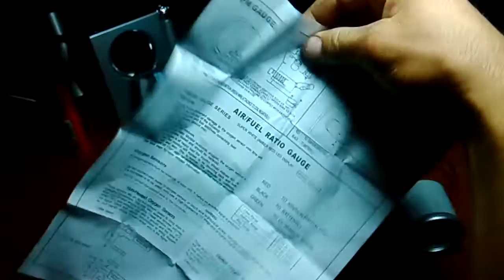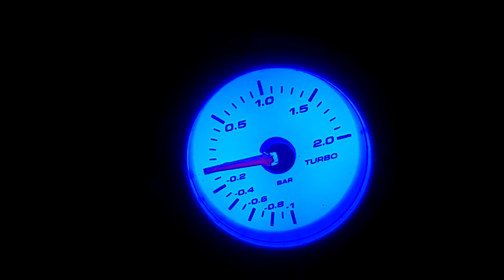Датчик давления наддува KETGAUGE LED 7707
Вот вашему вниманию предоставляю анбоксинг датчика Буста
KETGAUGE LED 7707